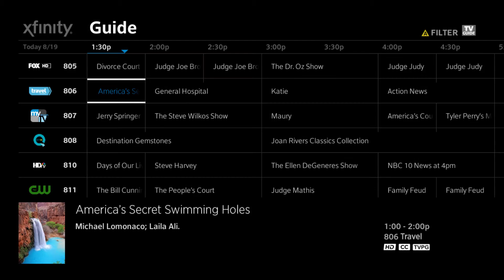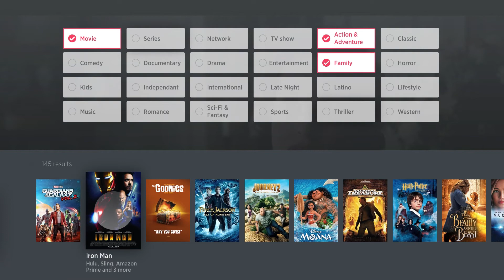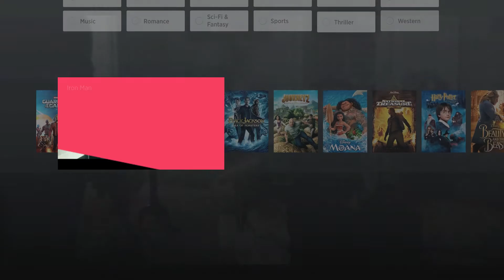LG Smart TV WebOS OTT experience - ALL MY TV IN ONE PLACE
Providing business added value and stickiness to LG 2019 smart TV range by redesigning webOS capacity toward unified Tv viewer experience in an OTT world.

CHECK USER RESEARCH PROCESS CONDUCTED FOR THIS NEW LG TV EXPERIENCE

"ALL MY TV IN ONE PLACE

Enjoy your cable and streaming content in a unique TV experience, handle by a single remote. No more switching inputs, no more switching remote. Watching TV is just simple again.

No more switching inputs: once connected to your cable box, your favorite live channels, and streaming shows are seamlessly integrated in one unique TV experience. No more choosing between streaming and watching cable

No more switching remote: one easy remote that control your TV, streamer and cable box. Stop worrying about which remote does what

Search everywhere: voice or integrated keyboard search across all your content sources
Your smart phone is your TV companion"

Nicolas Limare - Head product and UX innovation for Smart TV, Web OS and Wifi performance for LG B2C initiatives - Paris / LA / Seoul